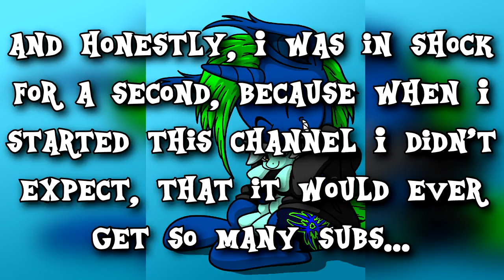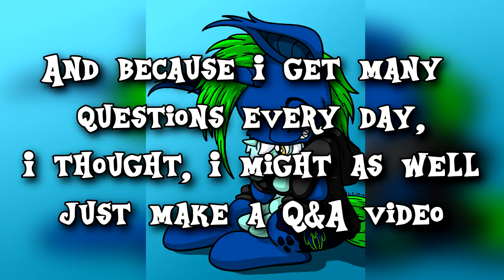1.000 Subscribers Special [Questions for Q&A Video]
Collecting questions for my 1.000 subscribers Q&A video. Ask me anything!!!

My Little Pony: Friendship is Magic belongs to Hasbro, The Hub/Discovery Family and DHX.

Songs used in this video:

- The Iron Pony Intro
- Wintersun - The Way Of The Fire [Live]